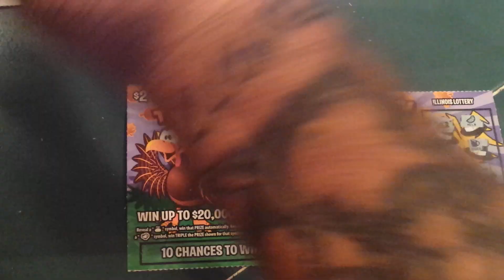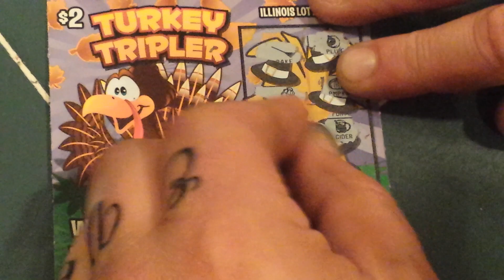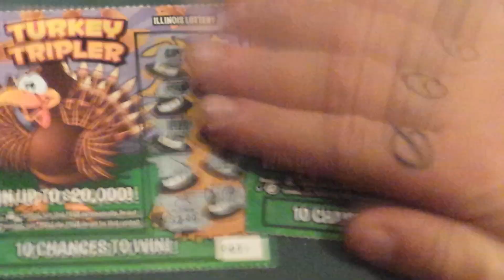GOBBLE GOBBLE, MUTHA' PLUCKA'!!!